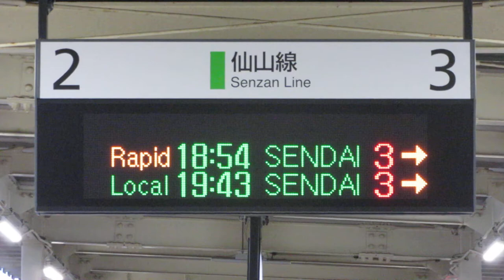JR東日本 愛子駅 ホーム 発車標(LED電光掲示板)